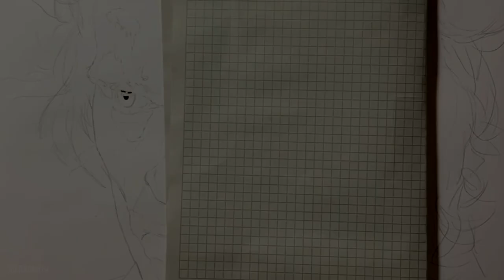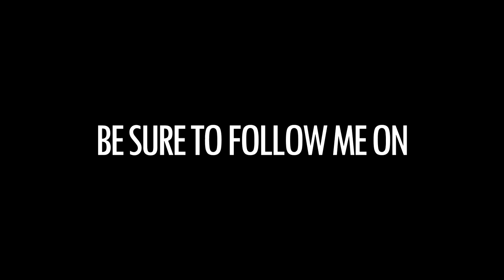Drawing Joker | Joaquin Phoenix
I wanted to come back with a new speed drawing video that was special to me and so I had to wait for a few weeks...but here I am with an EXPLOSIVE video!
Today I'll be drawing the Joker from the 2019 movie starring Joaquin Phoenix! I loved this film so, so much and I was truly inspired by his portrait of the Joker. I wanted to re-create Arthur's story with the music, starting from a sweet piano theme, going into something richer like an orchestral song that is leading to a more crazier rock full of 50/60/70's vibes. Let me know what y'all think in the comments and see you REALLY soon with a new video!

MATERIALS:
Giotto Colors;
White Uniposca;
Staedtler 8B (Black Lumograph set);
H&B Drawing Set;
Black charcoal;